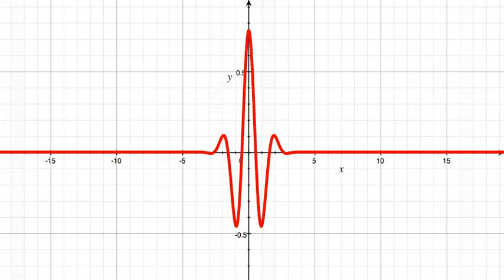Gaussian wave packet with variable spread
The formula I followed is the following:

y(x) = π^(-1/4) ∕ √(d) × exp{ i⋅k⋅x − x^2/(2d^2) }, with the wave number k=3 and the parameter which is varied is the "width" d that goes from 1 to 10.